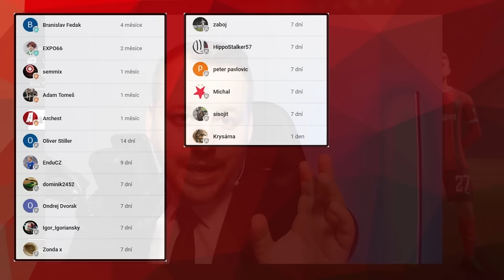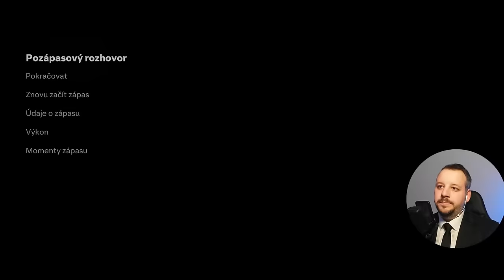Drama až do konce! Nadstavba a boj o MOL Cup! ⚽ | Majitel #14 | EAFC Kariéra